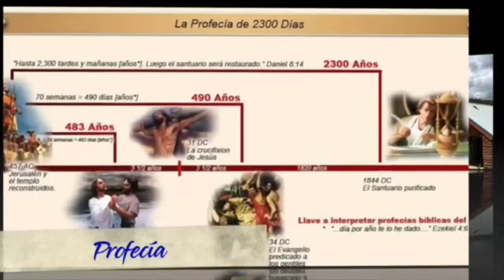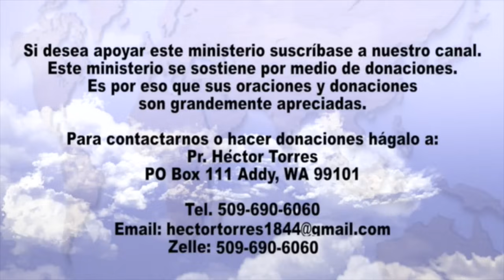Primera Razon Para Salir de las Ciudades—Guajaca, México